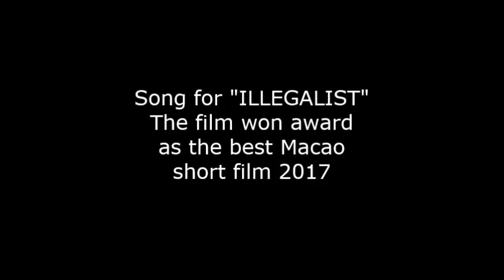Empty -ว่างเปล่า -Song for ILLEGAIST by Yui Cello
Empty : ว่างเปล่า
Song for ILLEGALIST
A film by Penny Lam kin-kuan
The film won award as the best Macao short film 2017

Film score
composed & performed by
Saowakhon Muangkruan
Yui Cello

Recording & Mixed : พิสาข์ มานะกิจ & พิชิตชน ไชยคำวัง
Record Room : Flink Studio , Nakhonpathom Thailand